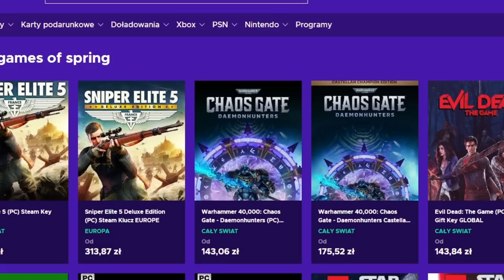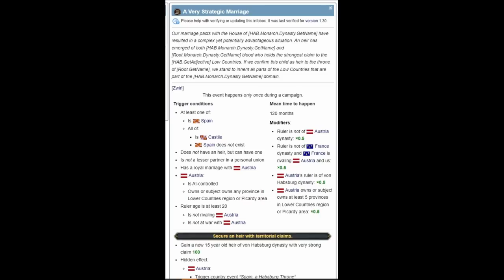Dlaczego Trade Company są takie słabe? EU4 SPAIN PL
OPIS

AVE. Dziś zagram zdecydowanie najprzyjemniejszym krajem jakim jest eu4 castile pod kolonizacje. W materiale skupie się na eu4 castile colonial guide. Omówię po kolei eu4 castile ideas oraz eu4 castile mission. Przedstawię wam moje podejście do eu4 castile strategy. Jest to jak najbardziej aktualny eu4 castile guide 2022 dla wersji eu4 castile guide 1.33. Jeden z najlepszych openingów dla  eu4 spain.